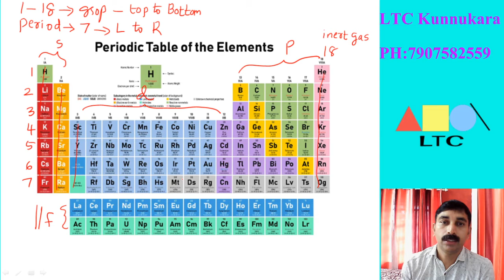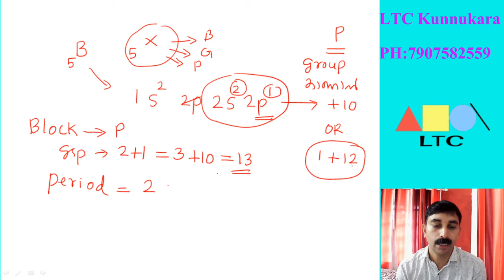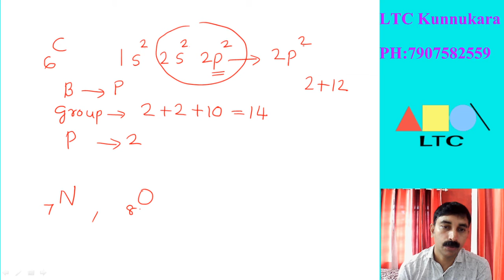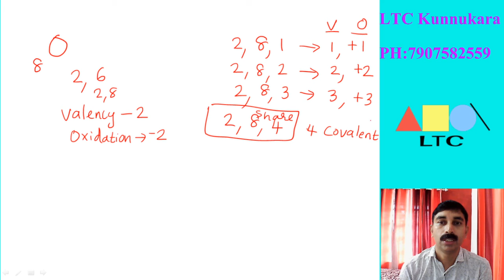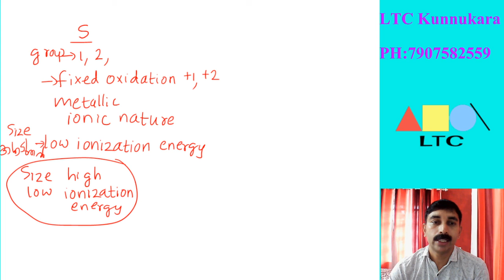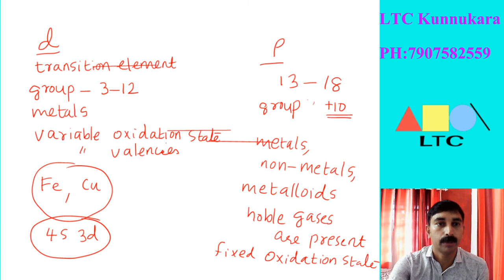SCERT Std 10 Chemistry chapter 1, രസതന്ത്രം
Periodic Table and Electronic configuration Part 3
ആവർത്തന പട്ടികയും ഇലക്‌ട്രോൺ വിന്യാസവും